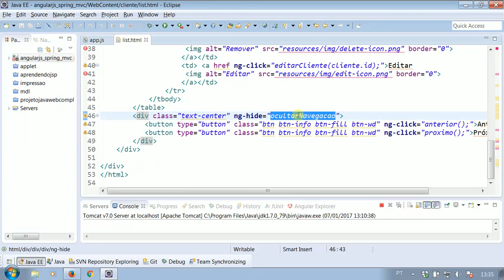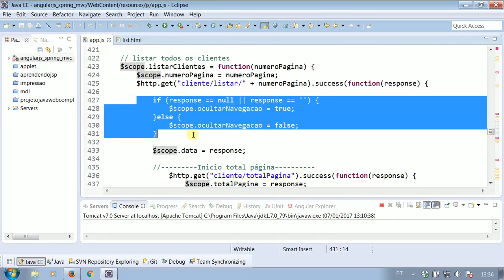AngularJS ng-hide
Java Avançado Cursos TI

Facilitando sua carreira em tecnologia**